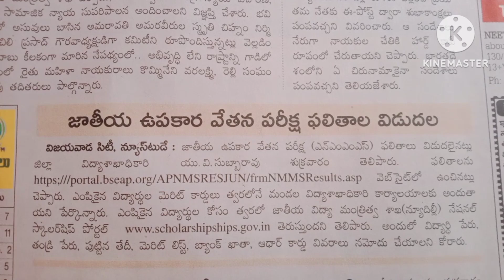National merit scholarship results out